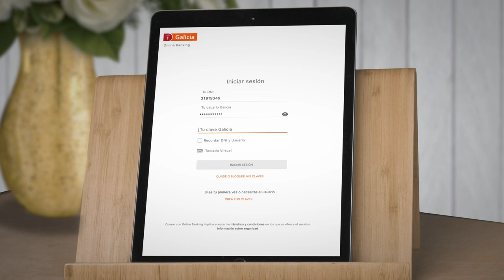Diferencias entre Pin Banelco y Clave Galicia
En esta consulta transparente vamos a hablar de la clave de las CLAVES ✖️✖️✖️✖️

Un dato: tus claves importantes como la de banco o cajero no tienen que ser nunca tu fecha de cumpleaños o un número personal.

☝🏻️ PIN BANELCO es la clave que te permite relacionarte con tu cajero automático. Son esos 4 dígitos que marcás después de deslizar tu tarjeta de débito para hacer operaciones tipo sacar efectivo, entre otras.

✌🏻️ CLAVE GALICIA es la que usás para relacionarte con tu App y Online Banking desde donde estés. Y acá OJO, porque no es la misma que la BANELCO. ¿Tiene 4 dígitos? Sí, pero NO ES LA MISMA QUE LA BANELCO.
Cuando la creas también vas a crear el USUARIO y ambas cosas van de la mano, es importante recordar los dos.

En resumen, tu clave BANELCO es para el cajero y tu CLAVE GALICIA es para ingresar a tu Online Banking y App que te va a permitir hacer transferencias, pagar servicios tipo el gas o el celu, suscribirte a un fondo de inversión, cargar la sube, todo, todo, todo lo que hagas desde el celular.

También podemos ayudarte a organizarte para que entiendas tu economía y puedas vivir más tranquilo.
Entrá en nuestra web y te explicamos todo 👉🏻